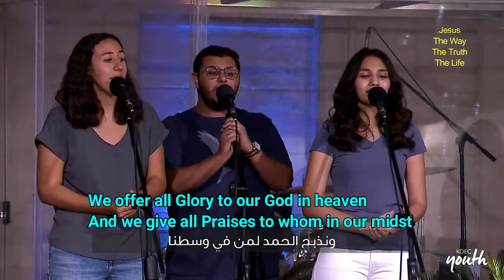In the Name of our God...Lovely Arabic Christian Song بسم ربنا .. نشيد عربي مسيحي جميل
In the Name of our God...Lovely Arabic Christian Song
بسم ربنا .. نشيد عربي مسيحي جميل
Arabic Christian Song from an Egyptian Evangelical Church at Cairo.
نشيد عربي مسيحي من الكنيسة الإنجيلية المصرية بالقاهرة.